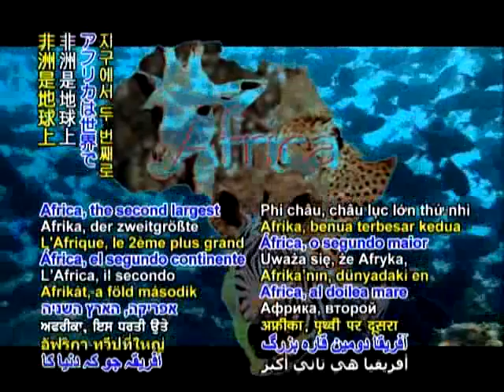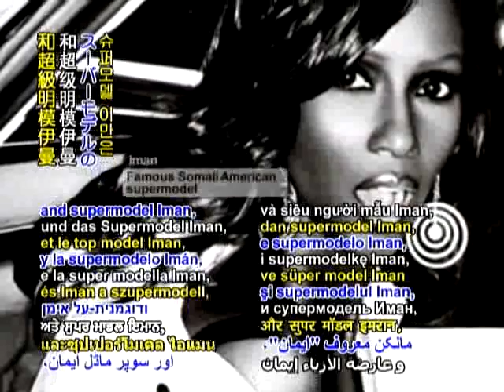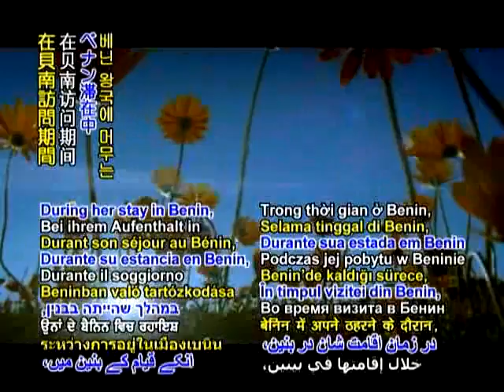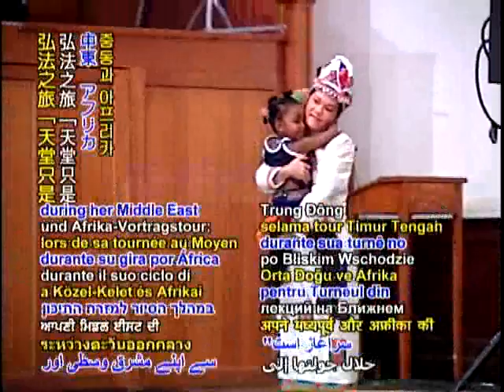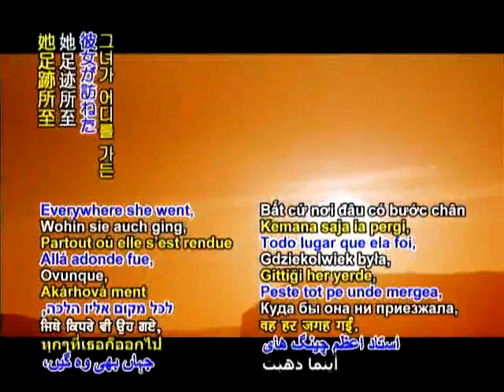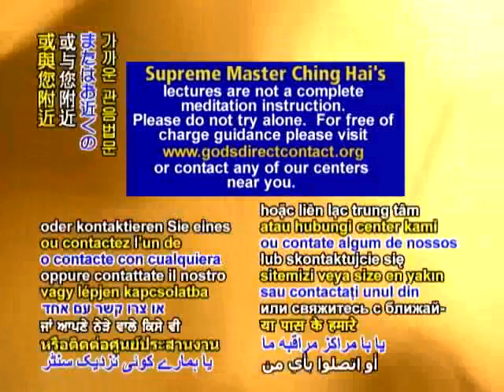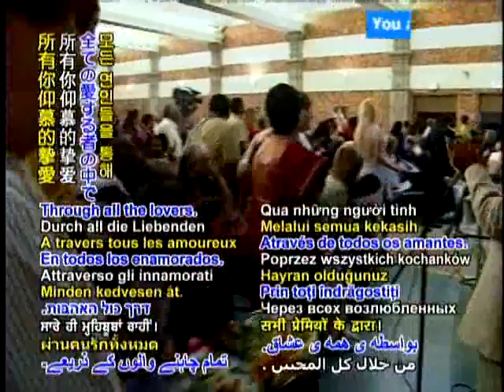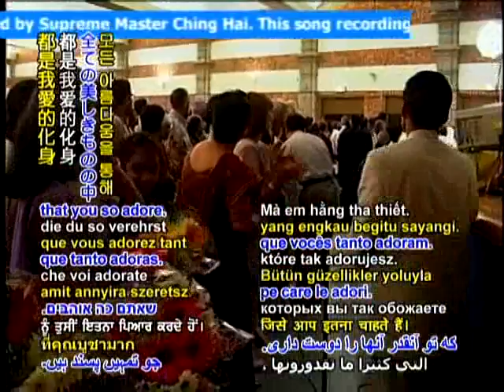THE INVISIBLE PASSAGEWAY Lecture by Supreme Master Ching Hai November 26,1999 Durban,South Africa 1a.